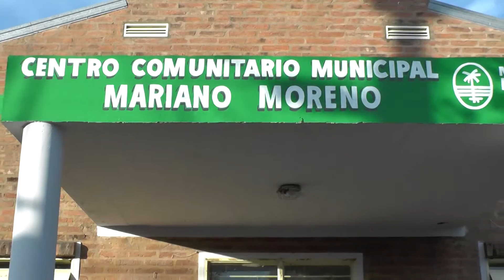Se puso en marcha la Mesa de Gestión Comunitaria del barrio Mariano Moreno